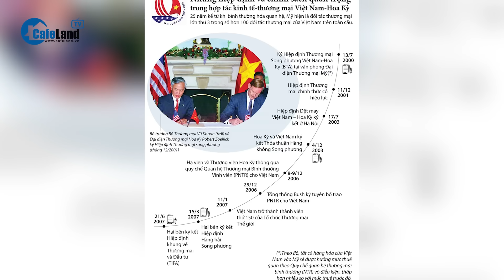Chuyến thăm ông Joe Biden: Mỹ coi trọng thể chế chính trị của Việt Nam | CafeLand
CafeLand | Tổng thống Mỹ Joe Biden thăm cấp nhà nước tới Việt Nam là chuyến thăm rất đặc biệt, bởi đây là lần đầu tiên một Tổng thống Mỹ thăm cấp nhà nước theo lời mời của Tổng Bí thư Đảng Cộng sản Việt Nam Nguyễn Phú Trọng.
Thứ trưởng Bộ Ngoại giao Hà Kim Ngọc đánh giá chuyến thăm cấp Nhà nước Việt Nam của Tổng thống Joe Biden là "đặc biệt", cho thấy Mỹ coi trọng thể chế chính trị và vai trò của Tổng bí thư Nguyễn Phú Trọng.